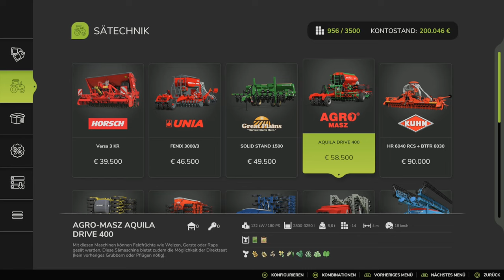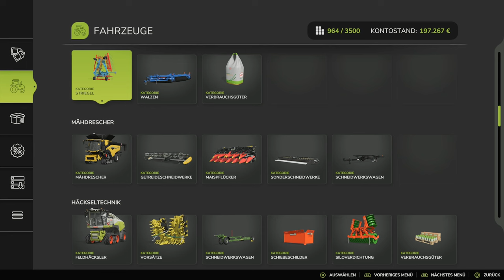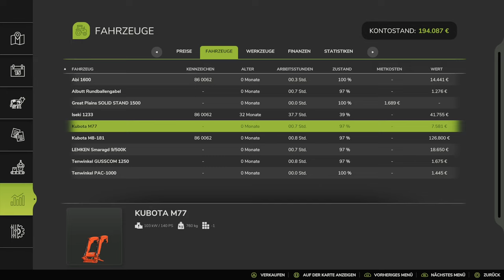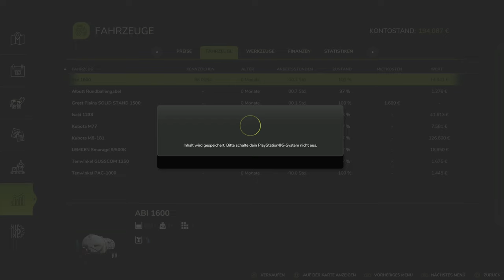LS25 🚜 Asia | PLANÄNDERUNG! Wir BAUEN den STALL jetzt schon!!👍#02 | PS5 dt.